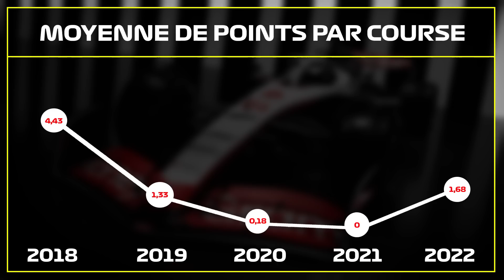CETTE NOUVELLE HAAS EST MAGNIFIQUE !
Après une saison 2022 prometteuse pour Haas, on attend encore plus de l'équipe américaine en 2023 avec un Nico Hülkenberg qui revient et de nouveaux partenaires financiers à l'appui !

De ce qu'on peut voir actuellement, c'est que la nouvelle livrée sonne le renouveau de Haas F1 Team.

Chapitres :
0:00 - Intro
0:53 - Haas VF23
3:10 - MoneyGram Haas F1 Team
9:22 - Kevin Magnussen
10:06 - Nico Hülkenberg
11:34 - Outro